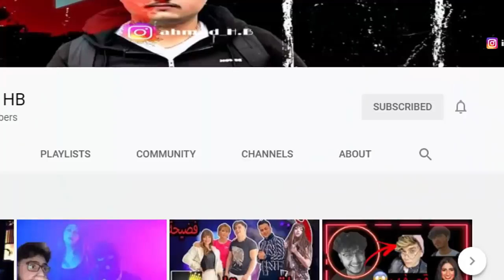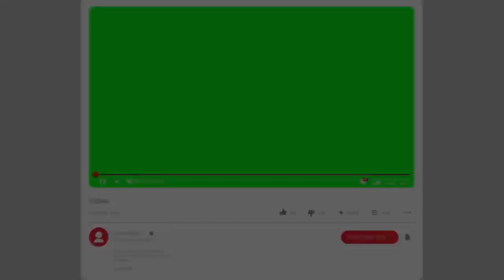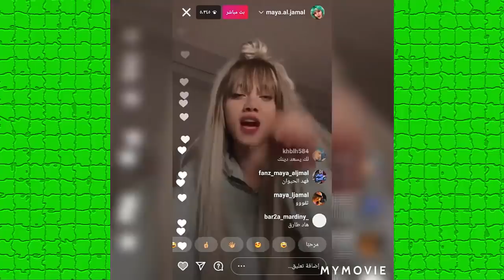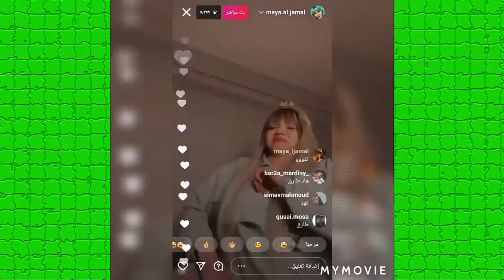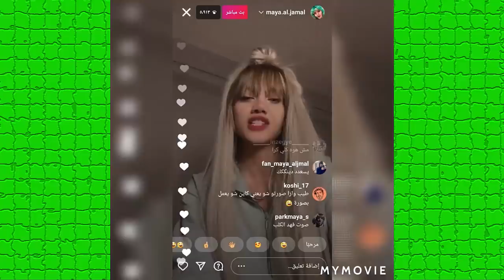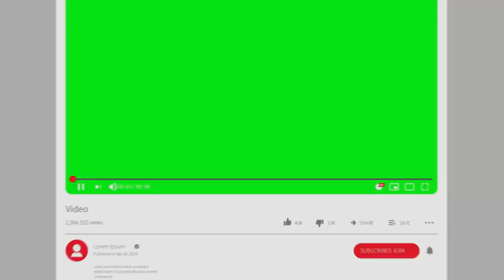فضيحة بيسان وامها وانس الشايب ومايا الجمال يهددوني كشف حقيقة بيسان وامها وانس الشايب ورد فهد !!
انس​ وصالة
اصالة المالح
Music anasala
كلمات اغنية طول ما احنا سوا : أنا عايشة علشانك وأنت بتنفس علشاني دلوقتي بدعي ربي أقول خلينا س
Alwan tube
Related
مملكة القصص
Related
Mo Vlogs
Ahmad Aburob
هلكني المرض !!